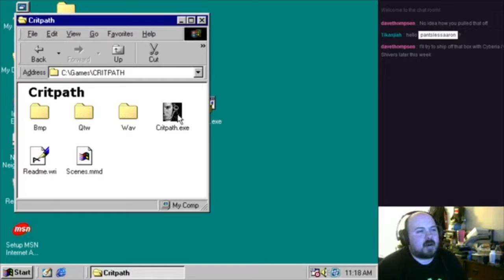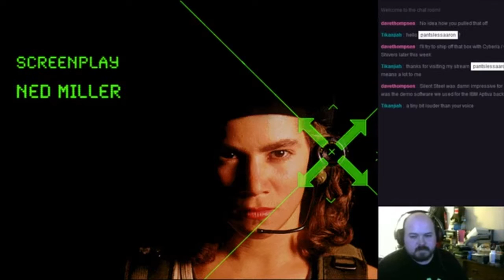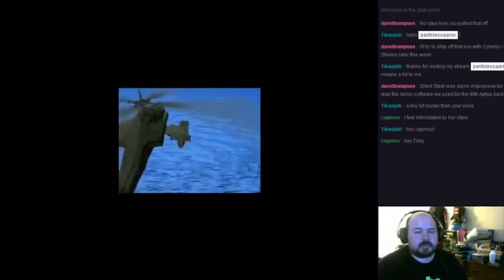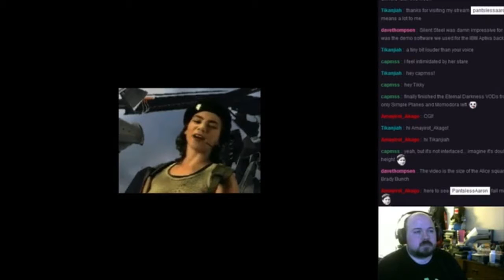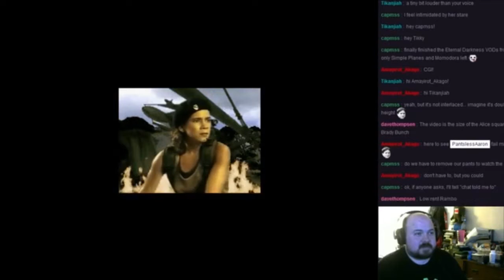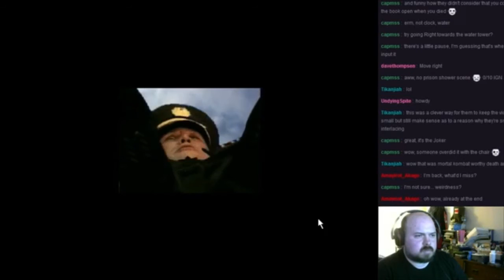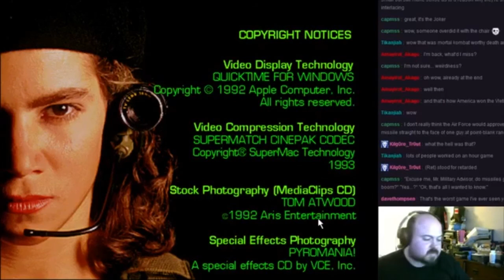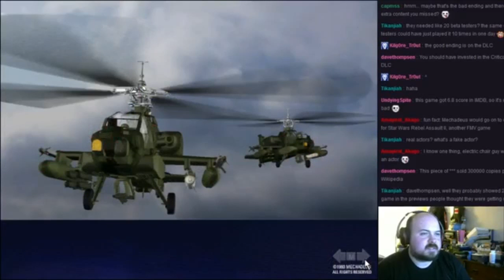Critical Path - Let's Play Pantsless